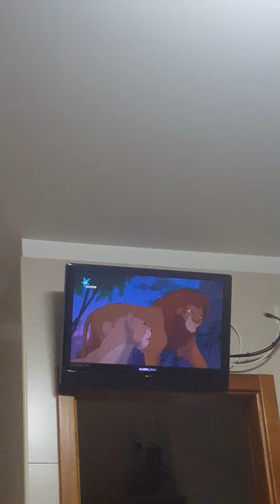O rei leão